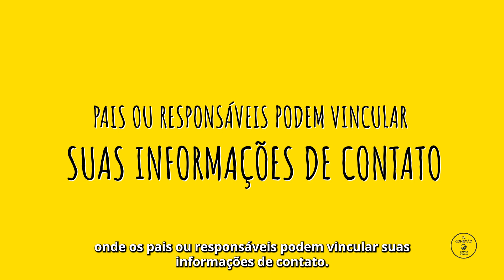Pulseira Cobra D'agua - Achei seu filho!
A solução ideal para manter seu filho seguro!